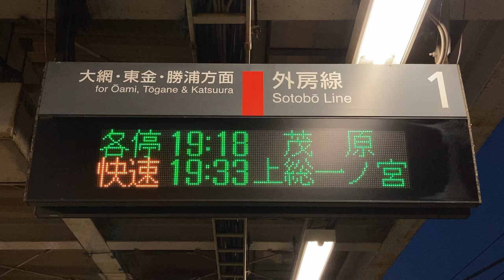JR東日本 誉田駅 ホーム発車標(LED電光掲示板)